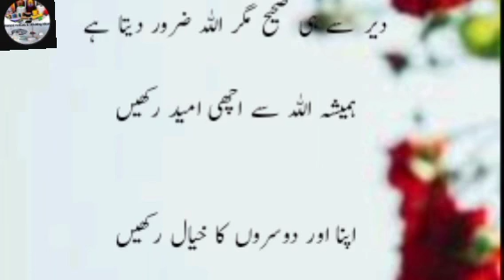Ap mukhlis rahy ajar Allah day ga | Heart touching Quotes in urdu | Honest Reviews Info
Dosro ko safayian day Kar apna waqt Zia na Karo | Quotes about life| Honest Reviews Info

Teen khobian insan ko ba Kamal banati hai | Heart touching lines | Honest Reviews Info
Allah Kabhi do mukhlis logo ko Juda nhe karty | Sad poetry | Heart touching lines | Honest Reviews Info

Heart touching Quotes | jahan insan Kay sabar ki | Quotes about life | Honest Reviews Info

Golden Words | Heart touching Quotes | Aqwal e Zareen| Honest Reviews Info

Khamoshi Ki Taaqat | Motivational Quotes about Silence | Best Motivational Quotes| Honest Reviews Info

Dua Kay teen pehlo hai | Motivational Quotes | Heart touching Quotes| Honest Reviews Info

Zindagi ko kamyab banany kay liy Anmol batain | زندگی کو خوشگوار بنانے کے لیے | Honest Reviews Info

Heart touching Anmol batain
Best Aqwal e Zareen In Urdu
Khamosh rehna sekhny
Aik moqa dain
Wafadar biwi ki nishanian
Dua ki Qaboliyat Quotes
Orat quotes in urdu
Hazrat ali
 Hazrat ali ky qool
 Urdu qool
urdu quotes
mother quotes
Voice of asifa
Choice is voice
Urdu production